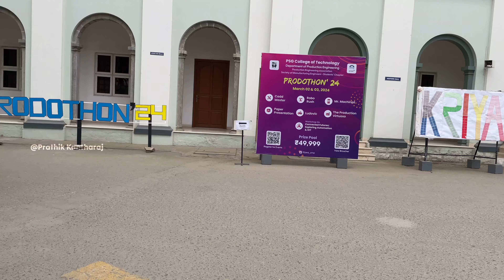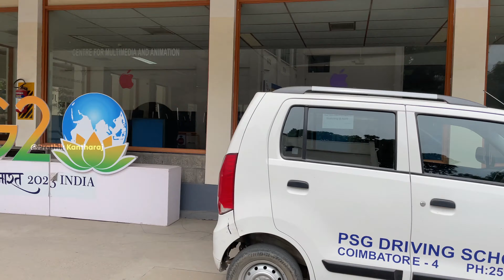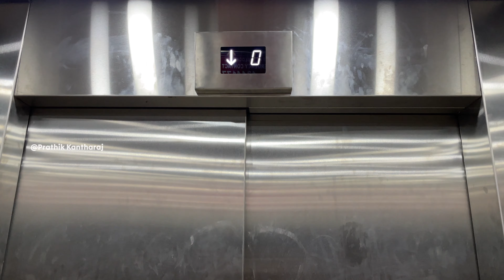PSG COLLEGE OF TECHNOLOGY || CAMPUS TOUR || FIRST TIME ON YOUTUBE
Welcome to PSG College of Technology, where innovation meets excellence! Join us on an immersive campus tour as we explore the vibrant campus grounds and state-of-the-art facilities that make PSG Tech a premier institution in the field of engineering and technology.

From the iconic architecture to the lush greenery, experience the serene atmosphere that inspires creativity and fosters learning. Follow us as we journey through the academic buildings, research labs, and libraries, showcasing the cutting-edge resources available to students.

Meet the dedicated faculty members and passionate students who are at the forefront of innovation, pushing boundaries, and shaping the future of technology. Get a glimpse of the vibrant campus life, filled with extracurricular activities, cultural events, and sports facilities that promote holistic development.

Whether you're a prospective student, alumni reminiscing about your alma mater, or simply curious about life at PSG College of Technology, this campus tour is your gateway to discovering the essence of innovation and excellence that defines PSG Tech. Join us and be inspired by the spirit of innovation at PSG College of Technology!

The background musics used in this video were from the channels

Camera lended by : Bharath R
Cameo assist : Kanishgar M and Meiyarasan R
Thumbnail Creation : Meiyarasan R